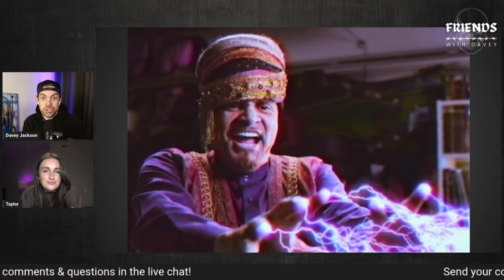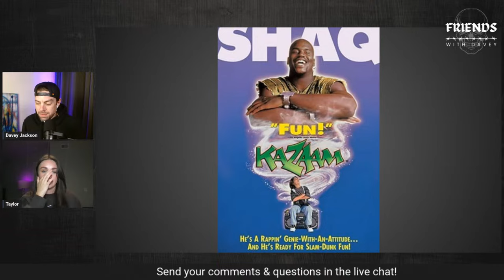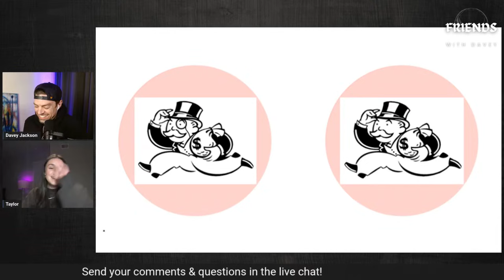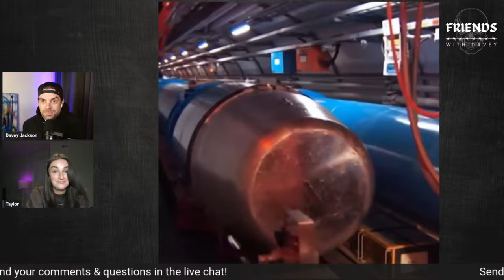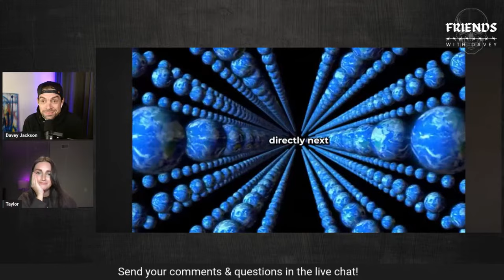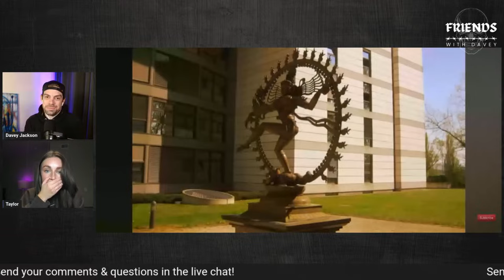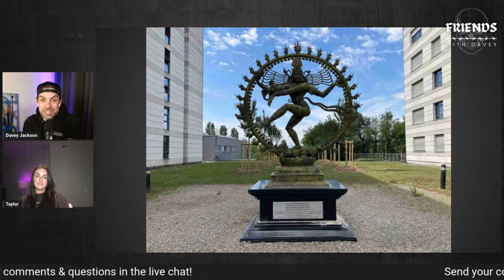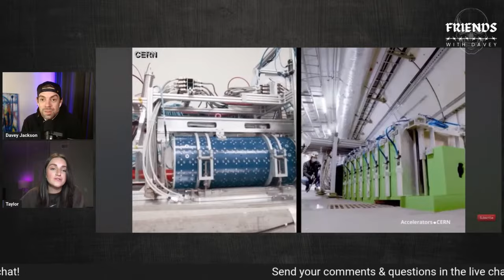Did CERN Create The Mandela Effect? | Friends With Davey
Remember that old movie from the 1990s where Sinbad plays a genie that grants wishes to Jonathan Taylor Thomas?

NO YOU DON'T! Because it's not an actual movie! So then why does everyone remember a movie that doesn't exist?

Davey Jackson explains the Mandela Effect, collective false memories and what it all has to do with CERN and the Large Hadron Collider (LHC).

Listen to Davey Jackson livestreaming with a new friend every Wednesday at 8:00PM CST.